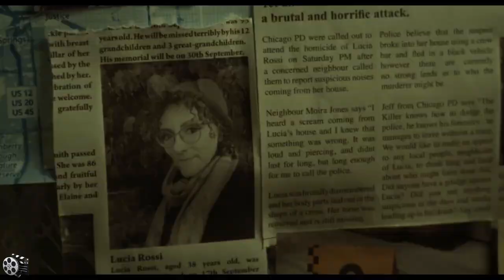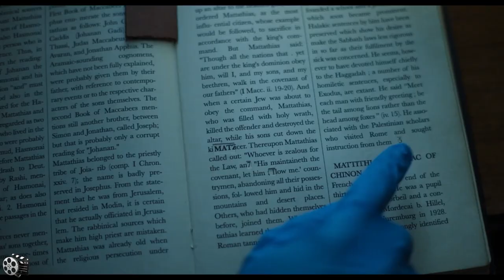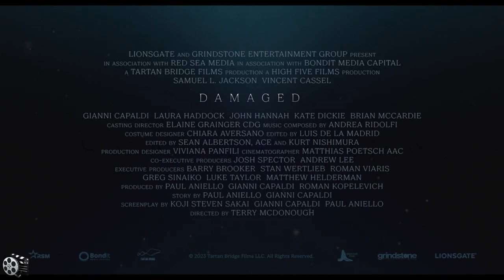Damaged (2024) Official Trailer - Samuel L. Jackson, Vincent Cassel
Damaged - Watch the trailer now! In Select Theaters, On Demand, and On Digital April 12. Starring Samuel L. Jackson, Vincent Cassel, Gianni Capaldi, Laura Haddock, John Hannah, Kate Dickie, and Brian McCardie.

About the movie:

How do you catch a brilliant monster? When a sadistic murderer surfaces in Scotland, terrified local authorities call on a Chicago police detective who investigated a killing spree with the same horrific pattern five years earlier. Samuel L. Jackson and Vincent Cassel star in this shocking thriller about two detectives with tortured pasts trying to stop a merciless serial killer before he claims his next victim.

🌟🍿 Software we use: Adobe Premiere, After Effects, Photoshop, Adobe Audition.

NOTE 🚩
Conceptual movie trailers on MovieClub are video movie announcements intended to illustrate the concept, style, and theme of a possible work of fiction. These concept trailers are artificial fan creations that are drawn to illustrate and parody the intended concept, style, and theme of the intended blockbuster movie.
The trailer mashups are not only a user-generated form of digital creativity but a way to create anticipation for future releases, working in tandem with current movie trailers.